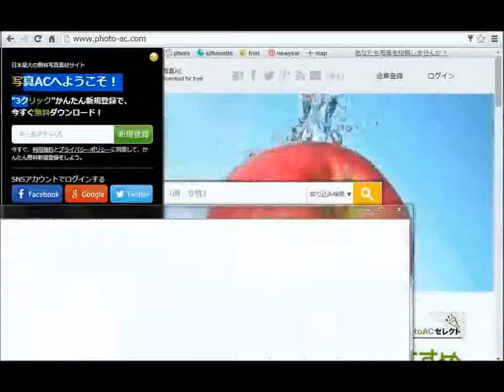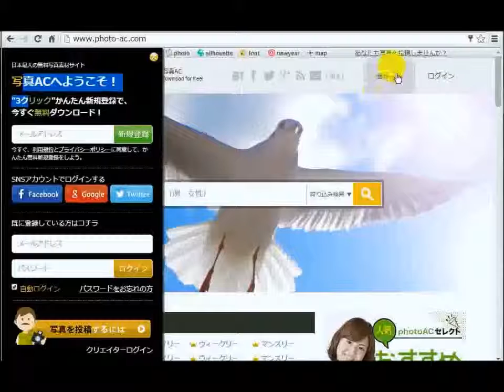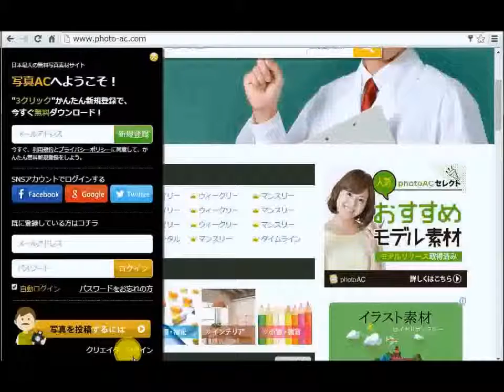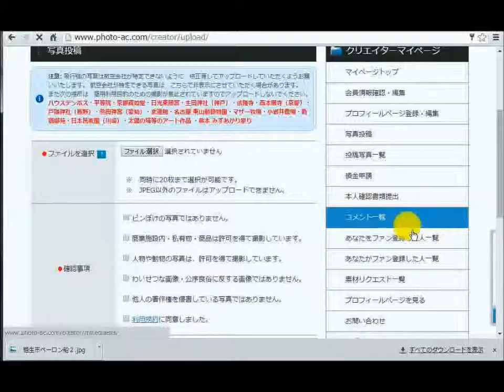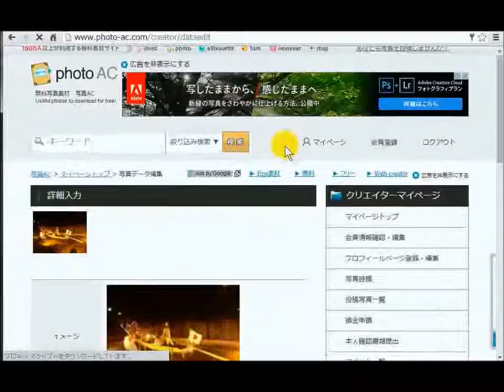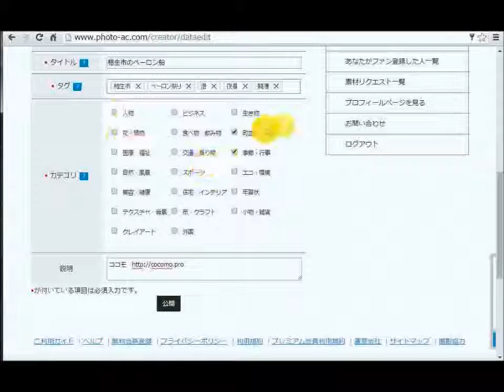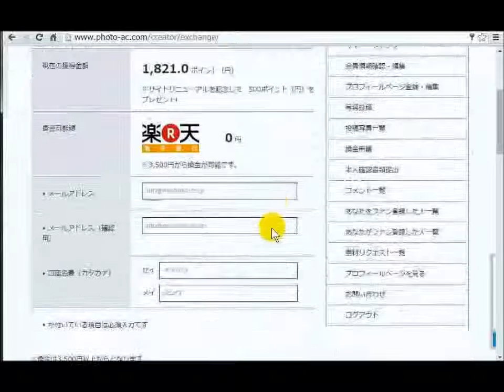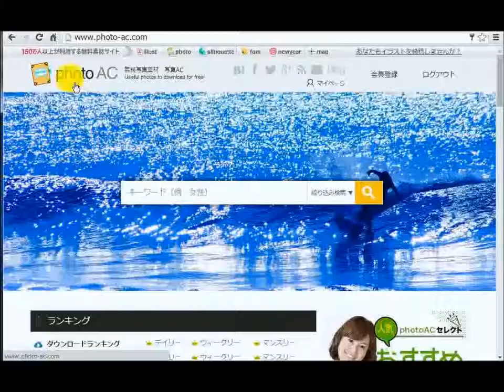携帯写真を自動で収益化 PHOTO ACの紹介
●写真撮影や編集について

多くの写真が無料でダウンロードできるので自宅のパソコンのフォトフォルダが写真美術館の様になります。

収益性は低いですが・・・撮った写真を収益化するプチアフェリエイトとでもいえるでしょうか。文章を書くのが苦手、ホームページやブログは嫌だけど写真を撮るのは好きだという方には最適です。